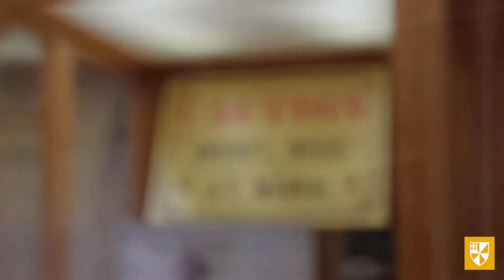Tour of Norris Center I Albion College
The Norris Center is part of the Science Complex at Albion College. The Norris Center brings together the science and mathematics departments. Students have the opportunity to take classes and do research, including being apart of FURSCA.
FOLLOW OUR INSTAGRAM ACCOUNT FOR FIRST-YEAR & INCOMING STUDENTS

Keep up with Albion College on social media!